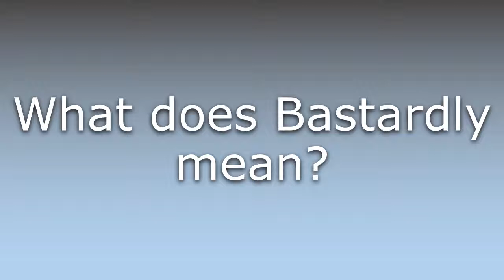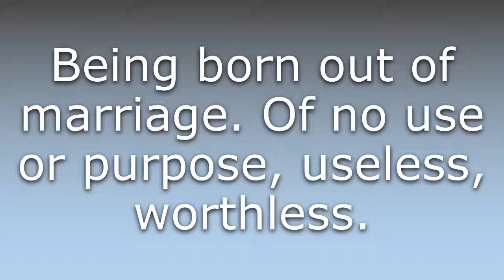What does Bastardly mean?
What does Bastardly mean in English? Learn the meaning of Bastardly.